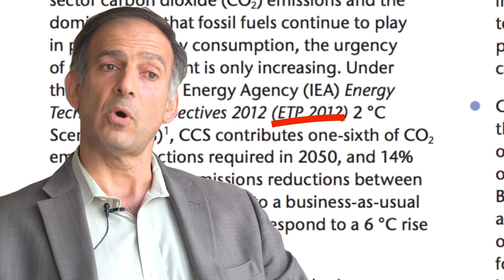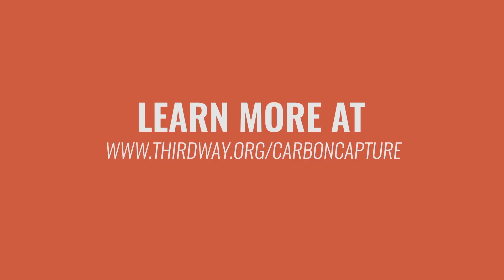Julio Explains It All: Why We Need Carbon Capture for Climate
Carbon capture expert Julio Friedmann explains - in under 3 minutes - why anyone who’s serious about climate should be serious about carbon capture.